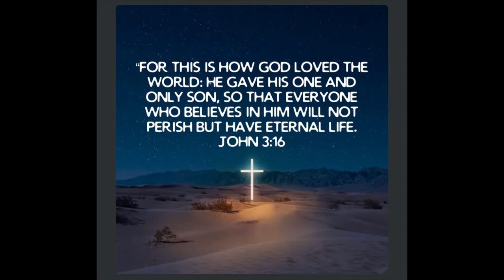Art Analysis: Semiotic and Contextual Plane of “The Death of General Wolfe”